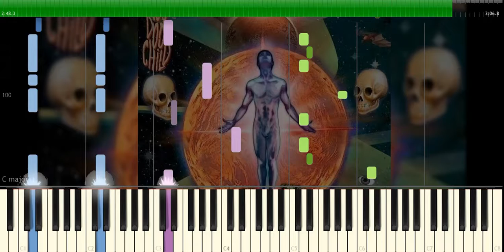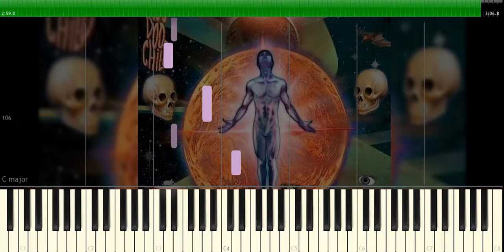GONE.FLUDD - LAMESHIT 2 (Piano Tutorial)